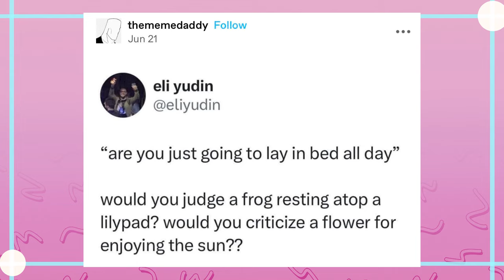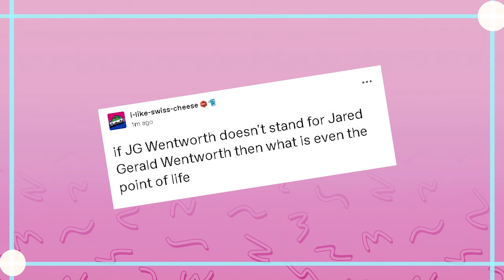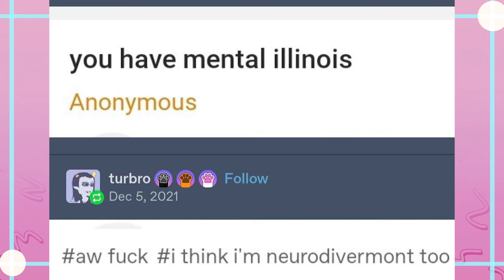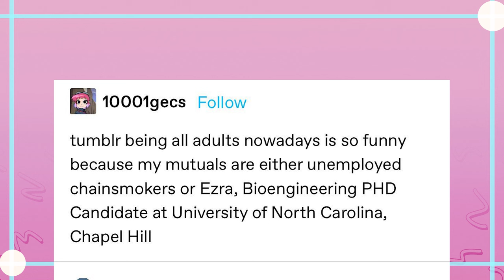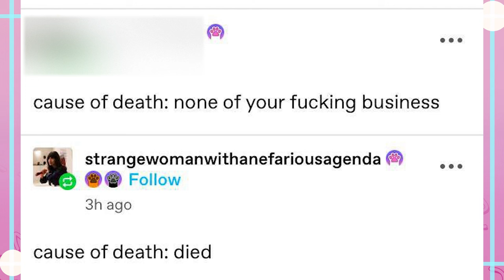Oh Them Tumblrs At It Again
Snag Kev while you can!